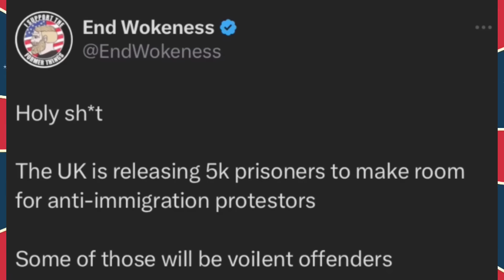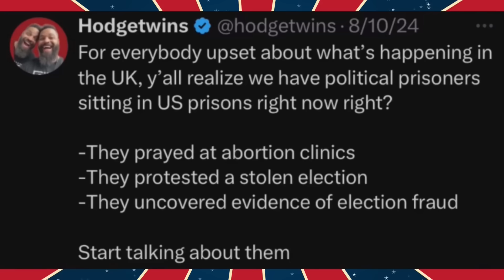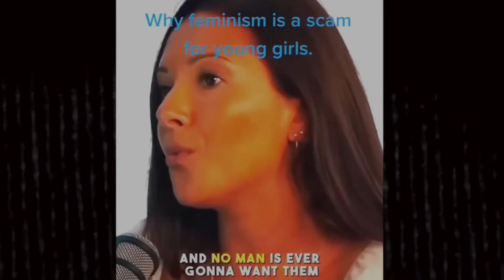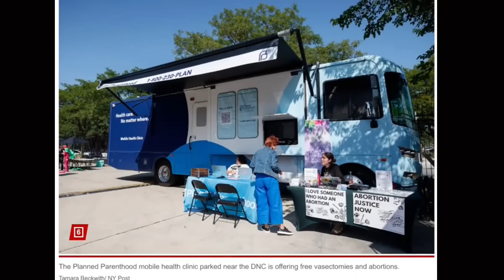Clown World #666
The Number of the Beast...